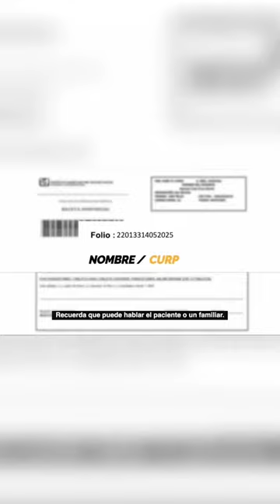amlo PRESENTA VIDEO DE LA megafarmacia